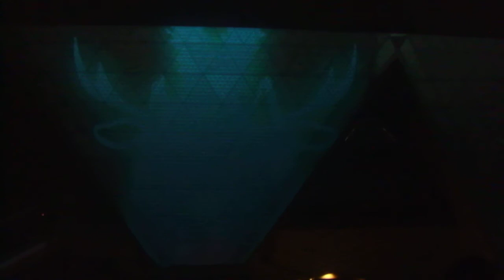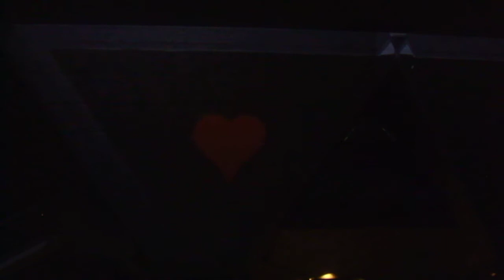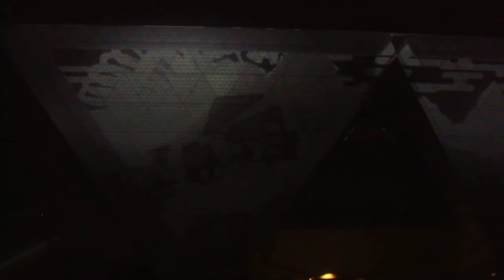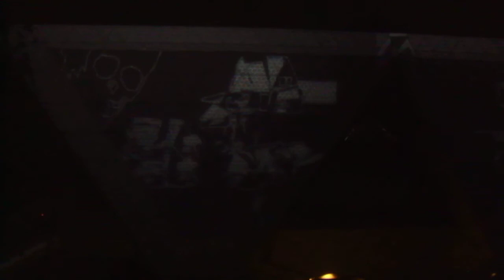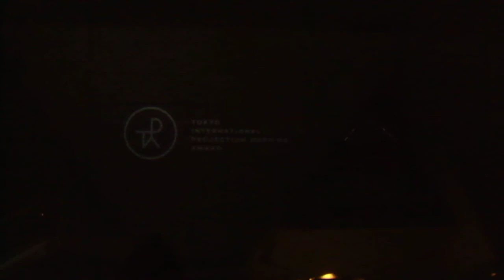DSCF8245東京ビッグサイトSTAND UP SUMMIT 2018前夜祭STAND UP FESTIVALプロジェクションマッピング20180806